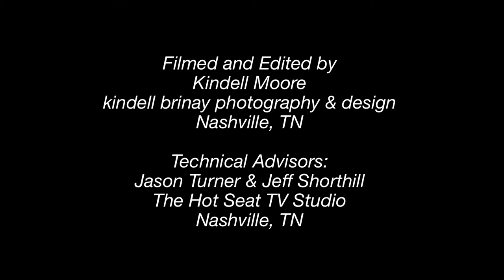Craig Wiseman - "Live Like You Were Dying" Interview